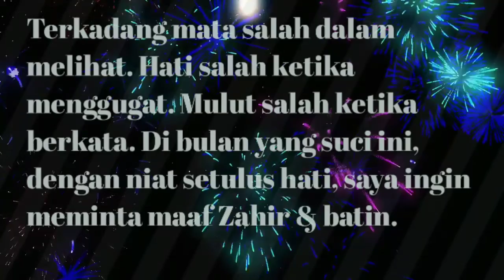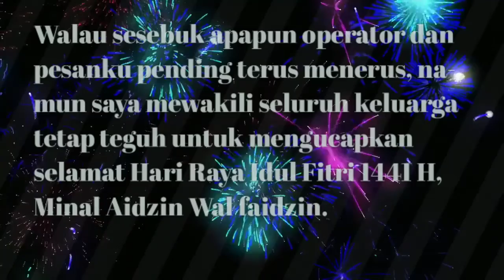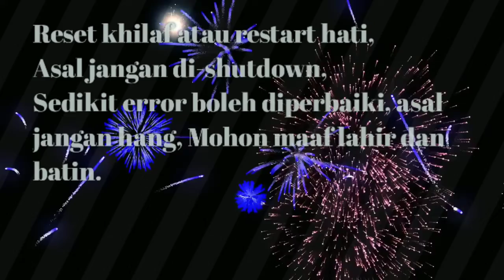Selamat Hari Raya 2020 & Stay At Home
Mengulit Kenangan Raya Di Kampung Halaman Sungai Lanchang Perak